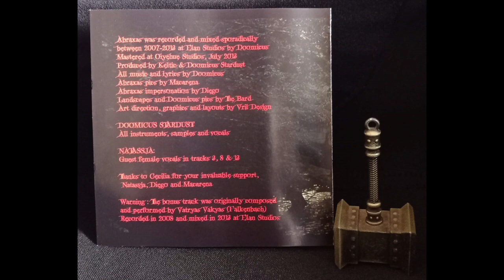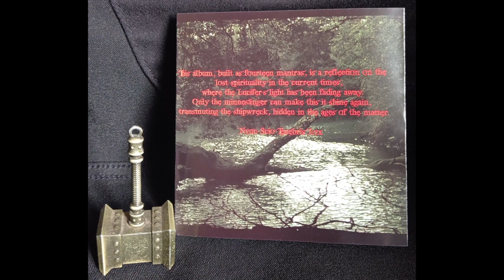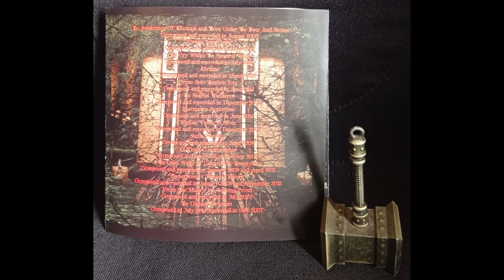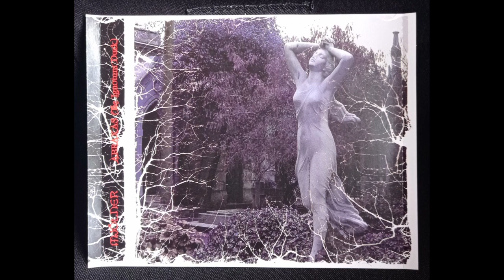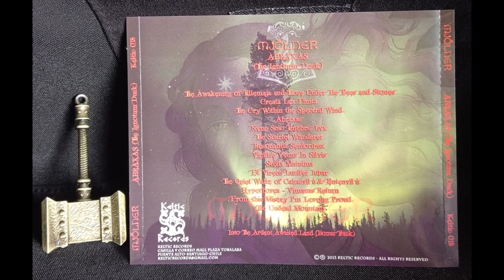MJÖLNER "ABRAXAS (The Ignotum Dusk)" Full Album 2013 (CHILE).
* The Awakening of Tallemaja and Those Under the Trees and Stones.
   Creata Lux Finita.
   The Cry Within the Spectral Wind.
   Abraxas.
   Nvnc Scio Tenebris Lux.
   The Scarlet Wanderer.
   Resonantia Senioribus.
   Vigiliae Venus In Silvis.
   Stella Matutina.
   Et Virens Lucifer Iubar.
   The Quiet Waltz of Caicaivilú & Tentenvilú.
   Hyperborea - Vimanas Return.
   From This Misery I´m Leaving Proud.
   The Undead Mountain.
   Bonus: Into the Ardent Awaited Land (cover Falkenbach).
* DOOMICUS STARDUST (R.I.P 2023) / All instruments, samples and vocals.
   NATASSJA / Guest female vocals in tracks 3, 8, & 13.
- Keltic Records. ⚔️🛡️⚔️